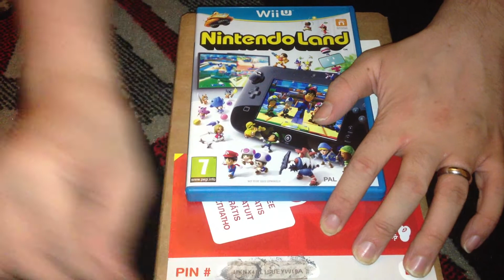Nostalgamer Unboxes Nintendo Land Premium Pack Pal Version On Nintendo Wii U Part 2 Of 2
Part 1 is part of the Wii U Unboxing as it came with the Premium Pack the only noticable difference between this version and the others is taht this one says not to be sold seperatley on the front.